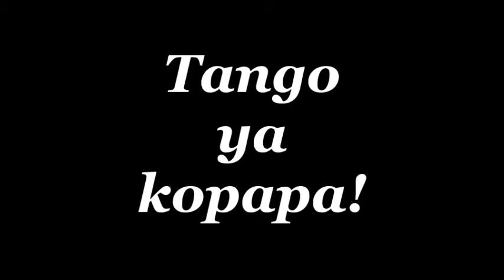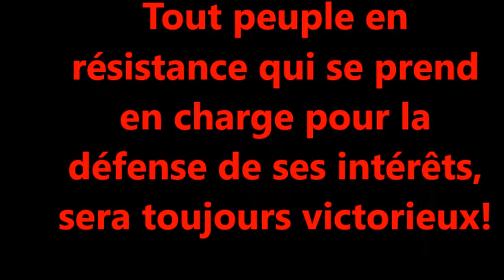"Tango ya kopapa!" Capture ya Joseph Kabila, nde ekosilisa pasi ya Congo!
Tango ya Kopapa!Capture ya Joseph Kabila nde solution mpo na ko bikisa Congo! "Amnistie" eza farce mpo na ko infiltrer  ba miliciens rwandais nakati ya mampinga!
Mpo na pasteur Joseph Mukungublile na Manono, Malembankulu, Kabalo... balubakat ba boyi imposteur, criminel  Joseph Kabila;! Balobi aza mwana ba bango te akende Rwanda! Capture na ye nde eloko! Résistants-patriotes-combattants, militaires et policiers congolais unis mpo na ko libérer ba institutions prises en otage! Ingeta! Ingeta!